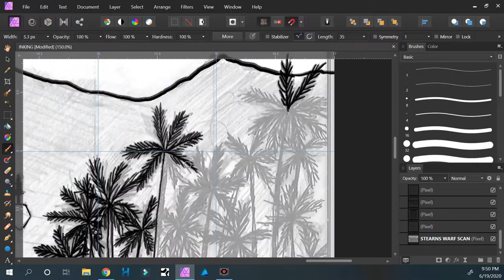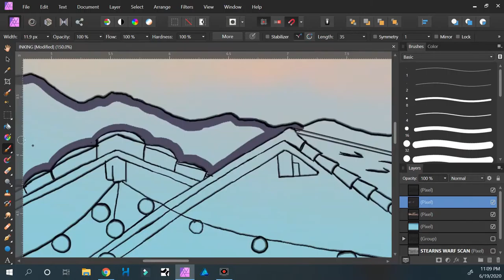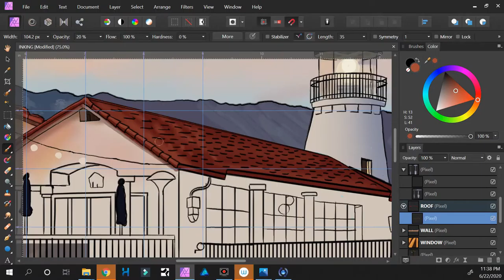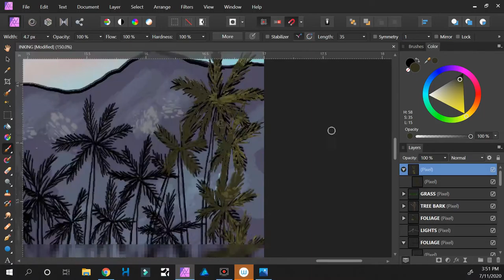Bluewater Grill Speedpainting Robert Hagedorn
10.5 hour digital painting. :)